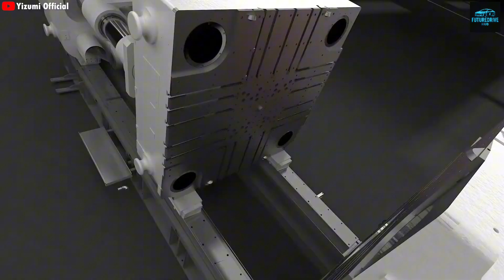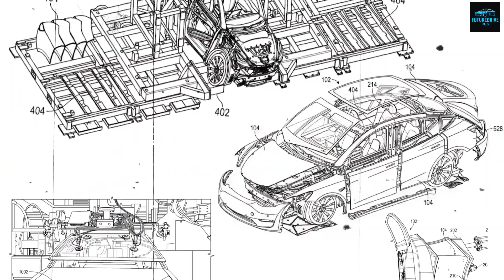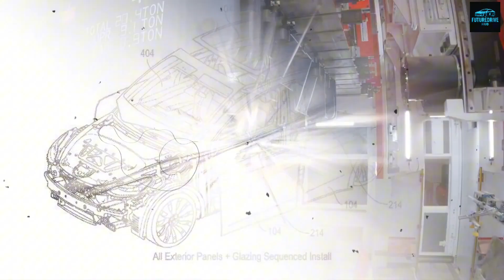Tesla Gigapress 2.0 EXPOSED: How Model 2 Will Be Built in 30 Seconds | Future of EV Manufacturing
Tesla has just changed the rules of car manufacturing forever. With Gigapress 2.0, Elon Musk claims Tesla can produce a car in under 30 seconds, something no automaker in the world has ever achieved. In this video from Future Drive Hub, we break down how Tesla’s next-generation Gigapress works, why it delivers up to 50,000 tons of clamping force, and how it enables the production of the long-awaited Tesla Model 2.
We explore how Tesla is using single-piece giga casting to eliminate hundreds of parts, cut production costs by up to 40%, and push EV manufacturing speed beyond anything seen in China, Europe, or the US. You’ll learn how Gigapress 2.0 could cast multiple underbody frames in a single cycle, why this technology is critical for Tesla’s $29,990 Model 2, and how it could make Model 2 the highest-volume car in history.
This deep dive also covers Tesla’s aluminum alloy process, dual-furnace system, rapid quenching, X-ray inspection, and recycling loop, showing why Gigapress 2.0 is more than just a machine—it’s a manufacturing revolution. If Tesla succeeds, this technology could reshape the entire global auto industry.